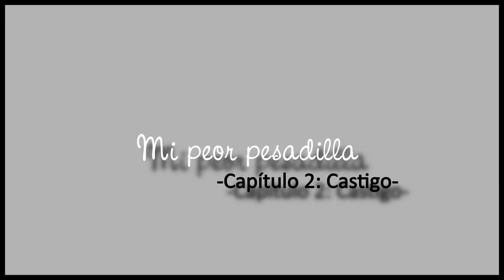Mi peor pesadilla {Capítulo 2} Harry Styles.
- Le juro que yo no he hecho nada
- Las pruebas demuestran lo contrario, usted estaba ahí señorita Bloom
- Ya le dije que yo solo iba pasando
- Claro, y por eso estaba escondida con los chicos ¿verdad? --rodee los ojos--
- Espera afuera señorita Bloom-- tome mi bolsa y salí de ahí. En la pequeña sala de espera se encontraban los 5 chicos--
- Hey ¿Qué paso?-- me pregunto Harry mientras se paraba de su asiento--
- Como si te importara
- Parece que alguien está molesta chicos-- sonrió y miro a sus amigos--
- ¿Quieres callarte? Por tú maldita culpa estoy metida en este lió-- frunció el ceño--
- Yo no te obligue a quedarte ahí, si de verdad hubieras querido irte, lo habrías hecho-- su mirada era seria, no había sentimiento alguno. Parecía estar enfadado.
- Chicos, pasen por favor -- Harry tomo su mochila sin despegar su mirada de la mía, y luego entro a la habitación.
- Bueno lo hemos hablado y ya tenemos su castigo, podríamos darles un castigo menor, pero no es la primera vez chicos, además sus calificaciones no son las mejores-- hizo una mueca-- y usted señorita Bloom -- me miro-- llega tarde a sus clases muy seguido, además no quiere aceptar su culpa
- Es que yo no he hecho nada
- Por favor señorita Bloom permítame terminar-- hizo una pausa-- su castigo será no tener vacaciones, tendrán que venir todos los días desde las 9 de la mañana, hasta las 12 del mediodía.
- ¿Qué? --dijimos los 6 al unisono--
- Lo siento chicos, es eso o la expulsión
- Pero...
- Esta decidido, tendrán que comportarse porque para la siguiente no habrá castigo, será expulsión definitiva-- nos miró a todos directamente-- pueden retirarse chicos
- ¿QUÉ? ¿Cómo que pasaras las vacaciones aquí sola con esos 5 salvajes?-- me dijo Lana una vez que le había contado todo--
- Tú salías con uno de esos salvajes
- ___--me miro fijo--
- Está bien me callo--suspire-- no puedo hacer nada Lana
- ¿Y que pasara con el viaje a Nueva York? -- pare en seco. Maldita sea el viaje, lo había olvidado por completo
- Te veo después Lana-- le hice un gesto con la mano y salí disparada hacia la dirección. No podía perderme el viaje, ir a Nueva York era uno de mis más grandes sueños y no me lo quitarían ahora que iba a cumplirlo.
Camine hacia la oficina del director, pero no había nadie, ni Angie, ni las otras secretarias,  estaba solo. Suspire y camine hacia mi salón de clases.
Pasaron un par de días, días en los que trate hacer cambiar al director de opinión para así poder irme al viaje con Lana y Robert, pero no resulto.
Ahora estaba aquí ''disfrutando el ultimo día'' que más bien seria el ultimo día rodeada de personas, porque a partir del lunes tendría que compartir un salón sola con 5 chicos a los que no les hablo.
- ___-- me hablo Lana una vez que salimos del salón de clases-- mira Robert y yo lo hemos hablado y aún estamos a tiempo de cancelar el viaje
- ¿Qué?
- Así es -- añadió Robert mientras se unía a la conversación--
- ¿Están locos?
- Estaríamos locos y si te dejáramos aquí sola mientras nosotros nos vamos a Nueva York
- Chicos-- me pare frente a ellos--por favor, vayan a ese viaje, les juro que yo estaré muy bien, además será un mes, ya verán que se pasara volando
- ¿Hablas en serio?
- Nunca he hablado más en serio en mi vida
- Eres la mejor amiga del mundo ¿sabías?
- Sí, lose -- sonreí ligeramente y ellos me abrazaron--
El domingo había llegado al fin, acompañe a Lana y Robert al aeropuerto, lo cual fue muy doloroso aun no podía creer que me había perdido de ese viaje por una estupidez, ahora entiendo por qué a nadie le agrada la señorita Anders. Bufe para mí misma y luego  me fui a mi cuarto a dormir.
El lunes llego con una lluvia espantándose ¿en serio? Ahora tendría que estar en un salón con 5 chicos que nos le hablo y con llovía ¿podría haber algo peor? Tome mis cosas y después me subí al auto para irme a la escuela, por suerte tenia auto propio así no tendría que tomar el autobús para ir a la escuela.
Estacione el auto y luego baje con mi bolsa colgando sobre mi hombro. En la entrada estaban los chicos riendo sobre algo, pero al verme sus sonrisas desaparecieron. Al parecer aun no abrían la escuela.
- Hola ___--  me dijo el rubio--
- Hola...
- Niall
- Hola Niall-- le sonreí ligeramente--
- ¿A nosotros no nos saludas? -- pregunto Liam. Estaba a punto de responder pero en eso abrieron la puerta de la entrada--
- Me alegra que hayan venido chicos-- dijo la profesora Anders con una sonrisa en su rostro-- pasen por favor
Con solo mirar la escuela vacía y silenciosa sentí pereza, sabía que iba a hacer un largo día.
Perdón por no hacer el capítulo en vídeo, el otro si sera en vídeo, lo prometo♥ Y bueno todo esta apunto de empezar, los 6 solos... Espero les guste, un beso♥

-Heidie.